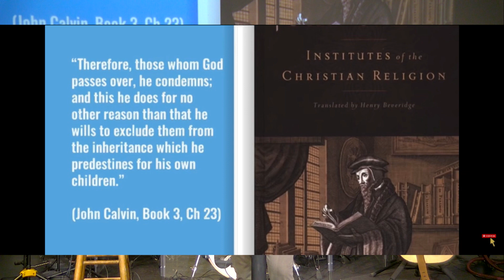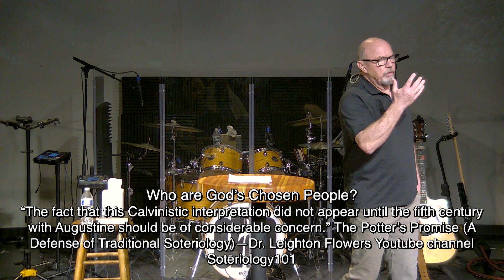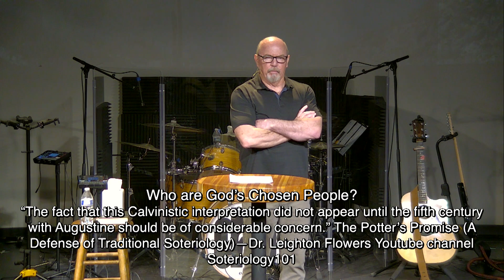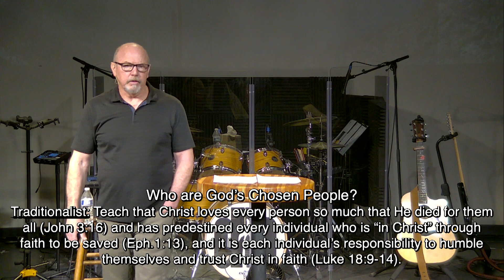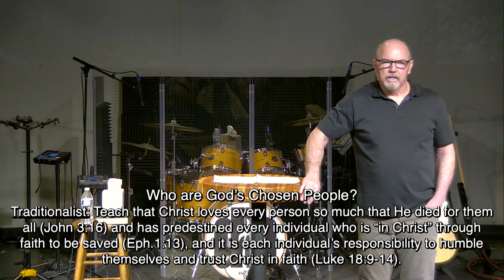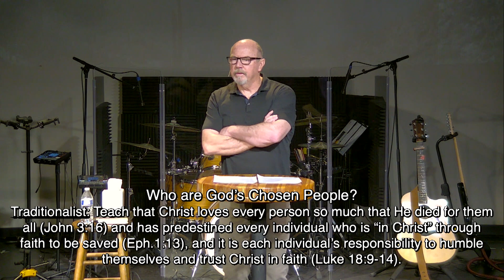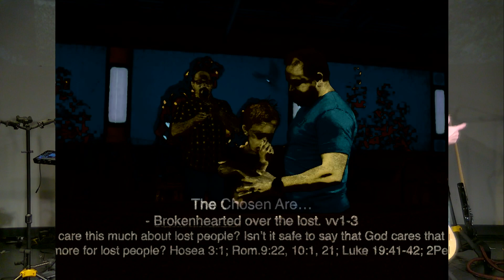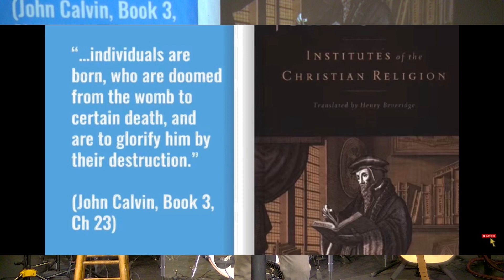The Chosen - Part 1 - Teaching Only